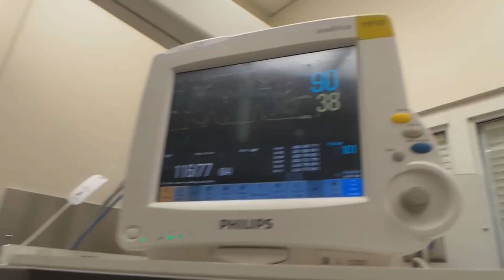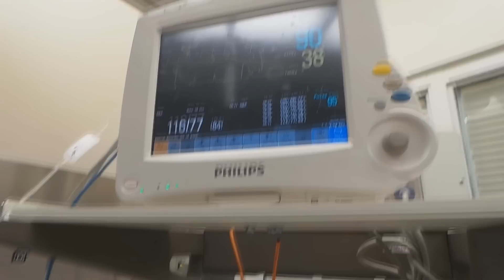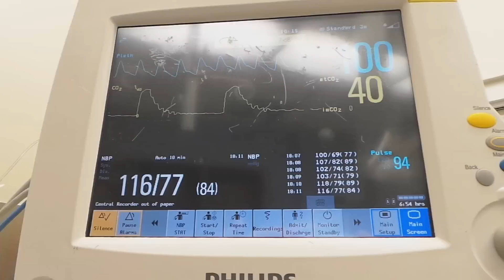Trimalleolar Ankle Fracture Dislocation Reduction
The reduction and splinting of a trimalleolar fracture and ankle dislocation is shown in this video.  The patient slipped on wet steps during a rain storm and broke and dislocated her ankle.